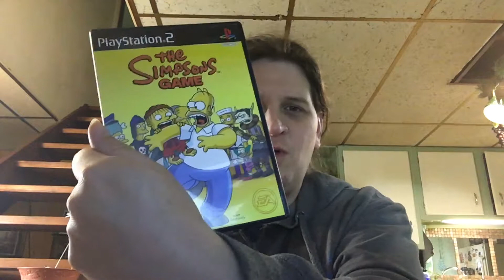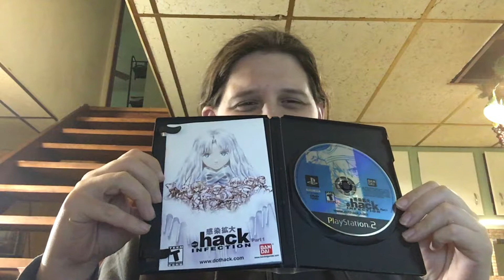Channel update plus PS2 pickups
I shoot in my iPhone and give a channel update.  I also start my pickup video series.  Thank you so much for the patience.